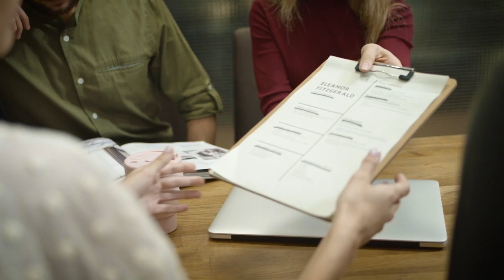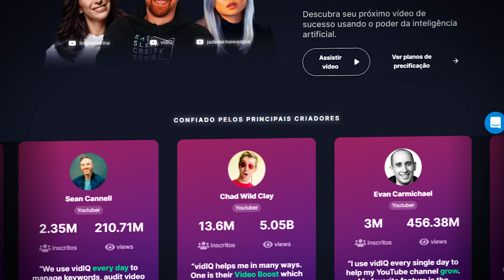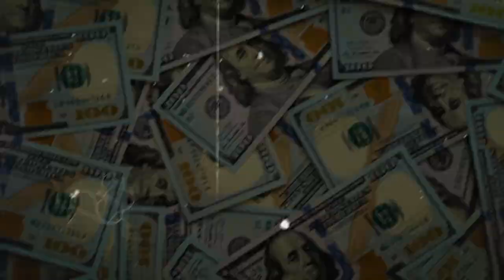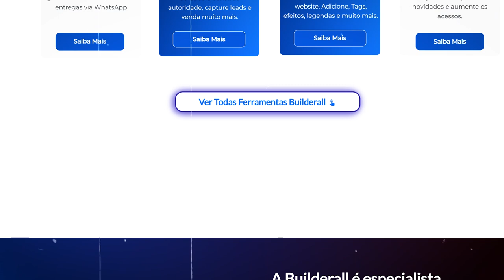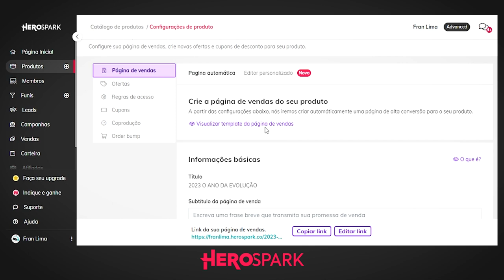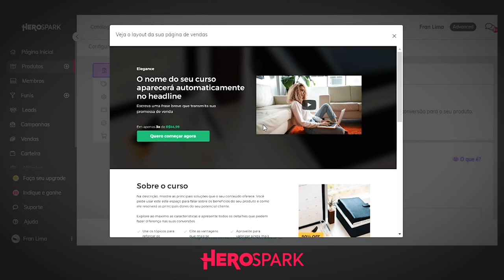SITES QUE PAGAM para TRABALHAR EM CASA | 4 SITES para trabalhar home office que pouca gente conhece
🎁Vou disponibilizar um MINICURSO para você!

Nesse vídeo mostrei sites que realmente pagam para trabalhar em casa pela internet. Veja qual o melhor site home office para você e comece ainda hoje seu negócio digital lucrativo

✅ Aqui está o link para começar sua conta de graça na HEROSPARK (a ferramenta gratuita que eu citei no vídeo)

nesse vídeo destaquei algumas estratégias para quem quer ganhar dinheiro, são opções incríveis de renda extra para você colocar em prática e ter resultados mesmo sem investimento inicial. Qualquer iniciante pode aplicar essas ideias e ter mais dinheiro no final do mês, rumo à liberdade financeira.